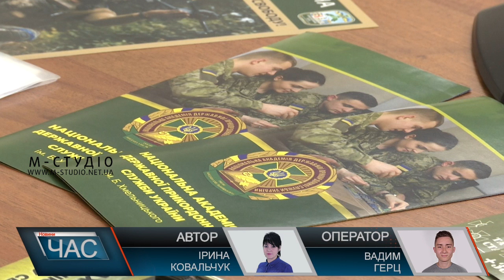Служба за контрактом у прикордонних військах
4 дні від бажання до виконання обов’язків - стільки триває оформлення за контрактом до лав прикордонників. Основне завдання яких на службі  - охорона держкордону та недопущення протиправної діяльності, а також забезпечення пропускних операцій.  Придатний або не придатний до служби – на підставі заключення ВЛК  за позитивного рішення іде перевірка фізичної підготовки кандидата. Водії, інженери облаштування держкордону, фахівці зв’язку – топ найзатребуваніших наразі посад у прикордонних загонах. Нагадаємо, на Закарпатті функціонують два прикордонні загони – Чопський та Мукачівський, до лав яких можна приєднатися, хоч зараз – як кажуть, самі прикордонники.